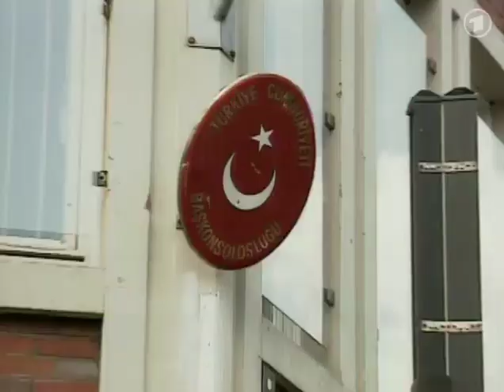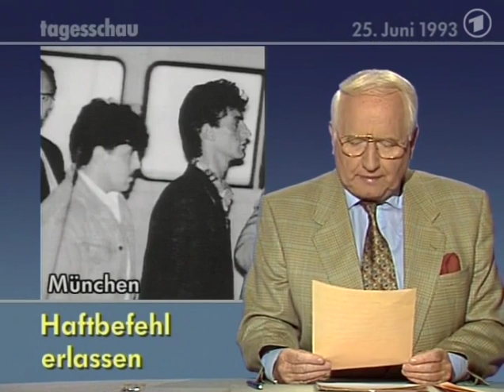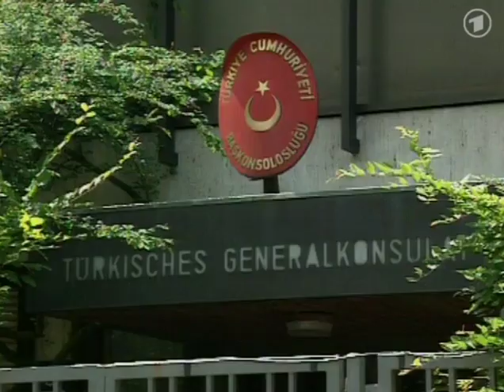24.06.1993 Gewaltaktionen militanter mutmaßlicher PKK-Anhänger in Deutschland